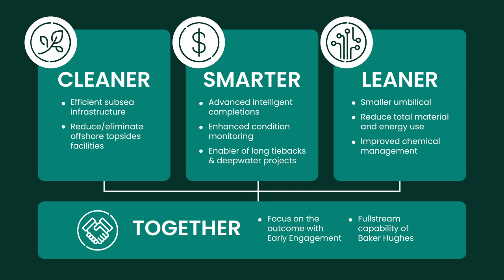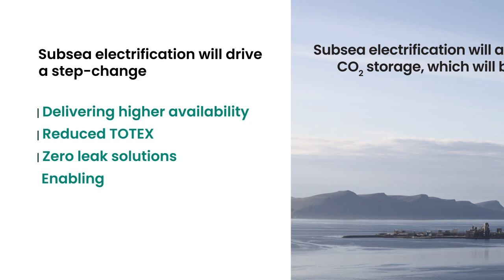Baker Hughes, Subsea Electrification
Baker Hughes subsea electrification is tomorrow’s technology being brought to reality today. Subsea electrification will also enable large scale offshore C02 storage, which will be needed to reach net zero.